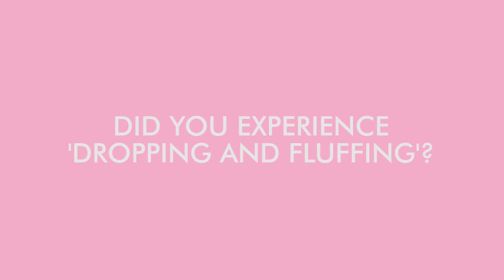My MYA Breast Enlargement Journey Part 2 | Aston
Watch Aston discuss her breast enlargement experience with MYA. Talking honestly and openly about her scars, the drop and fluff process, body positivity and the importance of changing the stigma surrounding cosmetic surgery